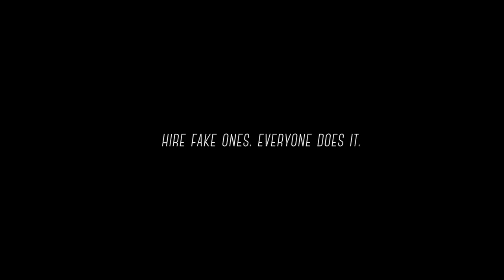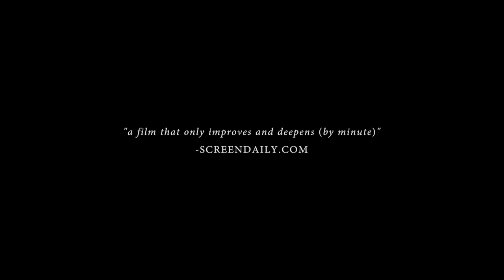"A Bride for Rip Van Winkle" US Theatrical Trailer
Presented The Acclaimed New Film from legendary director SHUNJI IWAI

A BRIDE FOR RIP VAN WINKLE
It opens in select theatre on November 10th